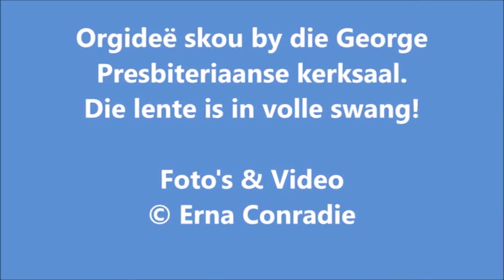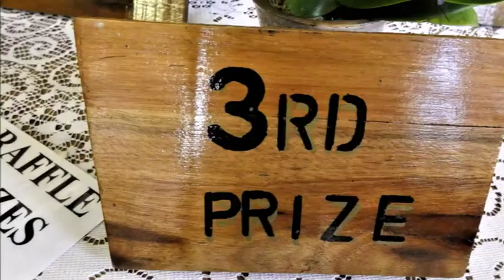Orgideë skou by die George Presbiteriaanse kerksaal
Die lente is in volle swang!